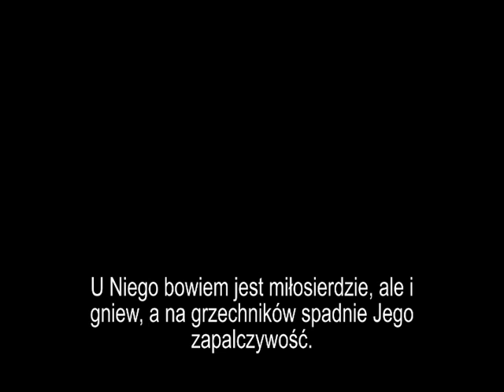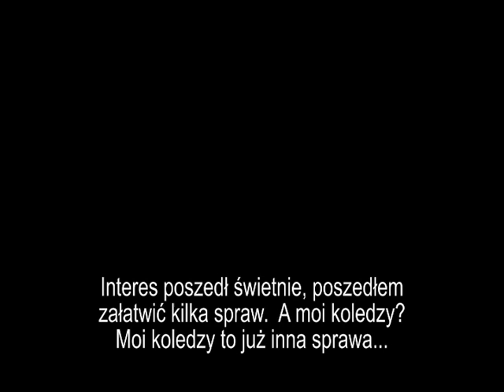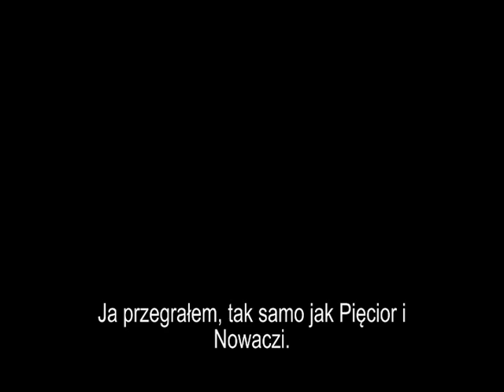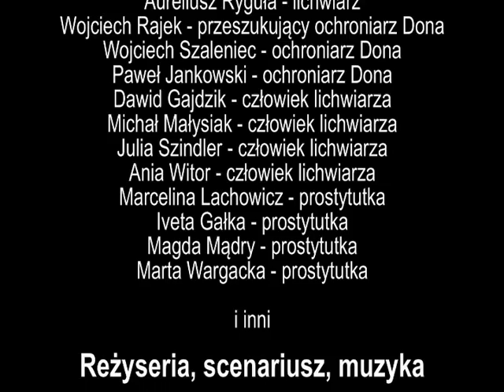IIIA - Mafia, Żakinada 2015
Film na Żakinadę klasy prawniczo-językowej w III LO im. Stefana Batorego w Chorzowie.

Obsada:
Barbara Kurek jako Basia
Tomasz Buja jako Don Bujson
Mariola Strojny jako Burdelmama

Jakub Kalmus jako Kubson
Sebastian Nowak jako Nowaczi
Michał Pięciorek jako Pięcior
Aureliusz Ryguła jako lichwiarz
Wojciech Rajek jako przeszukujący ochroniarz Dona
Wojciech Szaleniec jako ochroniarz Dona
Paweł Jankowski jako ochroniarz Dona
Dawid Gajdzik jako człowiek lichwiarza
Michał Małysiak jako człowiek lichwiarza
Ania Witor jako człowiek lichwiarza
Julia Szindler jako człowiek lichwiarza
Iveta Gałka jako kobieta Dona
Marcelina Lachowicz jako kobieta Dona
Magda Mądry jako kobieta Dona
Marta Wargacka jako kobieta Dona

Reżyseria, scenariusz, muzyka:
Michał Pięciorek

Operatorzy Kamery:
Julia Szindler
Piotr Jedynak

Maluchiem Driftował:
Dawid Gajdzik

Nagrania narratora:
Wojciech Szaleniec

Montaż i produkcja:
Wojciech Rajek